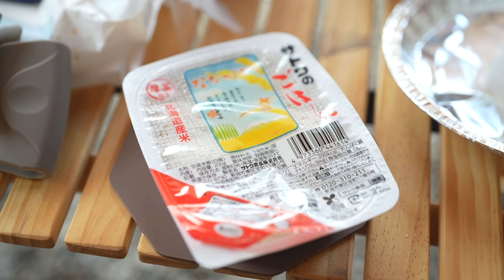캠핑장 2개사이트 예약했다가 환불안되서 30도 폭염에 혼자 캠핑치고 왔습니다!! 유부남의 극한 솔로유격..아니..유부캠핑!!/파인힐빌리지캠핑장/동두천캠핑장/솔로캠핑/유부캠핑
말이필요없는 솔로 유부캠핑 입니다. 캠핑장에서 집이 그리워지네요?!